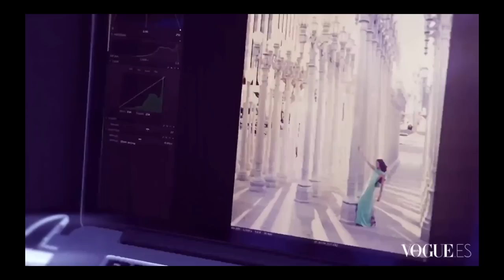Making off Vogue España en LACMA